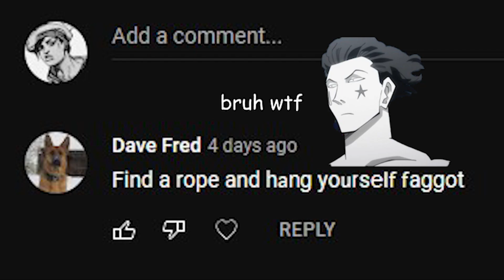I'm Back :)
Maybe I'll even have some time to make a video or two while I'm here :)